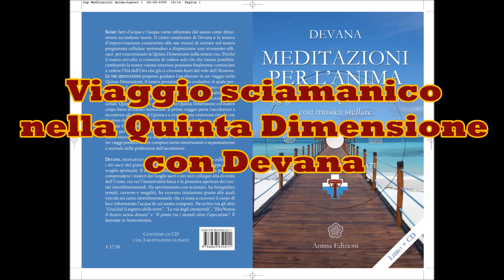Viaggio Concerto nella Quinta Dimensione con Devana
Il mio viaggio è cominciato con la ricerca dell’immortalità cellulare, un viaggio che da una parte mi portava nei siti più sacri del pianeta, dall’altro mi faceva ripercorrere le antiche strade della conoscenza tracciate nella mia memoria cellulare.
L’universo è un gigantesco sistema frattale dove ogni forma ha il suo corrispondente micro e macrocosmico. La ghiandola pineale è l’accesso che dal corpo porta agli altri mondi. Nelle altre dimensioni si arriva transitando dalla nostra porta interna attraverso le cellule. Il corpo umano è la porta d’accesso. Le porte interdimensionali nei siti sacri del pianeta sono collettive ma il corpo è la porta individuale. In tutti i luoghi di comunicazione tra dimensioni si trova acqua… e l’acqua di cui siamo fatti ci conduce attraverso la soglia della pineale, così.
La domanda: perché ancora non vediamo e non sentiamo che l’illusione della realtà?
La risposta: perché le nostre sinapsi sono ancora collegate a vecchi schemi di frequenze visive e auditive. Dobbiamo creare nuove sinapsi che ci consentano di vedere ciò che già ci circonda, ma che al momento è impercettibile ai nostri sensi ancora tarati su vecchie modalità.
Dobbiamo agire attraverso la pineale per collegarci e “vedere” e dobbiamo fare finta di essere già fuori dal guscio per poter creare le nuove sinapsi che ci consentiranno di vedere ciò che realmente abbiamo intorno e non solamente ciò che crediamo possibile.
Quindi il suggerire alla mente una nuova realtà consente al cervello di creare nuove sinapsi che ci permettano di sperimentarla anche coi sensi.
E’ il cervello che vede, non gli occhi. E il cervello vede solo ciò che ritiene possibile, ciò che gli è stato insegnato a vedere. All’uscita dall’uovo ci accorgeremo che il paradiso terrestre è sempre stato intorno a noi ma non eravamo in grado di vederlo a causa delle vecchie sinapsi che proiettavano sull’orizzonte degli eventi, film vecchi. Da qui la nozione secondo la quale noi vediamo sempre il passato. Tra il momento in cui la luce buca i nostri occhi e quello in cui “vediamo” ci deve essere stato il tempo per il cervello di cercare l’informazione in archivio, collegarla a qualcosa di già sperimentato e ritrasmetterla alla coscienza.
La beatitudine è adesso. Continuando ad aspettarla nel futuro continuiamo a creare nel momento attuale un’assenza anziché una presenza. Bisogna ringraziare per ciò che c’è e ancora non vediamo, non continuare a pregare per qualcosa che crediamo non esserci. Ciò che apre la porta è la certezza che il futuro sia adesso e che bisogna “stare con ciò che c’è” perché è già il meglio per il nostro livello di crescita. Il Disegno ha bisogno che la nostra coscienza sia centrata sul livello fisico poiché solo attraverso esso, attraverso la chimica CELLULARE, si sperimentano le emozioni che servono alla concretizzazione dell’Idea Archetipica dell’Eden nella Mater-ia.
Per questo sono stati creati questi tre percorsi guidati alla Quinta Dimensione, che attraverso musica canto e voce apriranno nelle cellule di chi ascolta il canale necessario al risveglio.
Ogni musica è una porta d’accesso ad altre dimensioni: ciò che interpretiamo come solido è un aggregato di onde, distanti tra loro, che cambiano e si muovono in continuazione, fermandosi solo nell’attimo in cui apriamo gli occhi. Dobbiamo usare meno gli occhi e più le orecchie. Poiché gli occhi sono il portale d’ingresso dell’inganno sensoriale.
Il segreto è smettere di pensare che tutto ciò succederà, sebbene in un futuro prossimo.  Poiché continuando a pensare che ciò avverrà nel futuro continuiamo ad alimentare un’assenza nel presente. La fisica dei quanti insegna che se teniamo gli occhi chiusi tutte le realtà sono possibili contemporaneamente: con l’azione dell’aprire gli occhi e dirigere lo sguardo, noi scegliamo una sola realtà tra miliardi. Dicono i fisici quantici che l’atomo, da noi considerato la parte solida della materia, è un’onda di possibilità che diventa particella di esperienza solo nel momento in cui apriamo gli occhi e lo “fotografiamo”, bloccando così il flusso delle possibilità e congelandone una, di solito la più triste e limitante perché ci è stato insegnato a soffrire.
Il futuro è solo il tempo che ci serve a uscire dall’inganno della percezione attraverso l’allenamento a sentire la Quinta Dimensione come già presente: è la funzione che crea l’organo!!!
Il CD è stato pubblicato da Anima Edizioni nel 2009. Accompagnamento musicale registrazione e edizione di Francesco Pinetti e Sara Chessa
CC Devana 2020